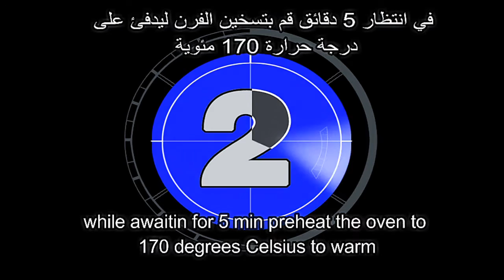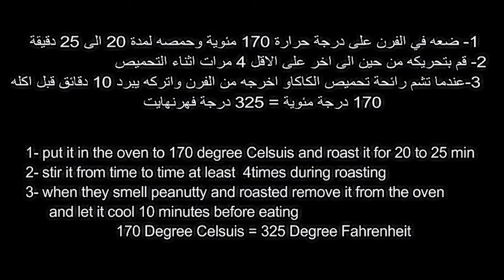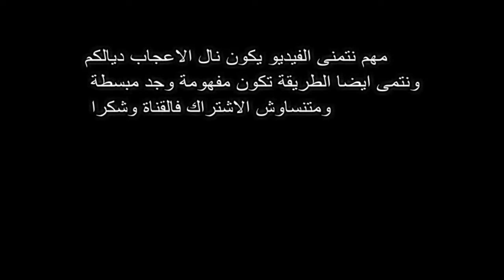افضل طريقة لتحميص الفول السوداني the best way to roast peanuts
افضل طريقة لتحميص الكوكاو او الفول السوداني خطوة بخطوة
  the best way to roast peanuts step by step